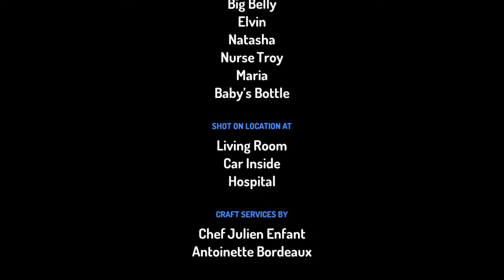Robin Calls His Baby Sister Crying Pig/Grounded